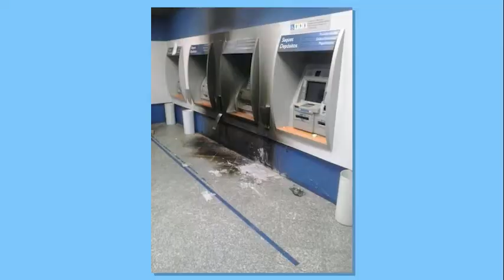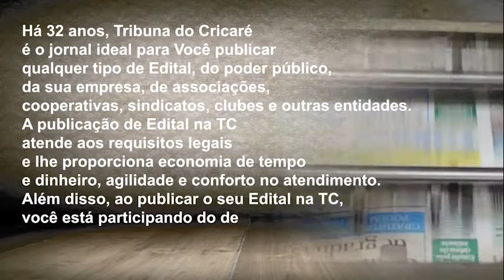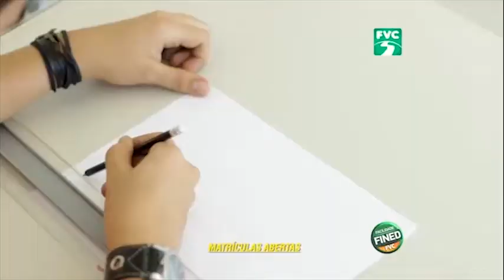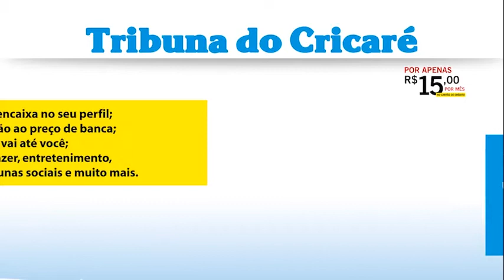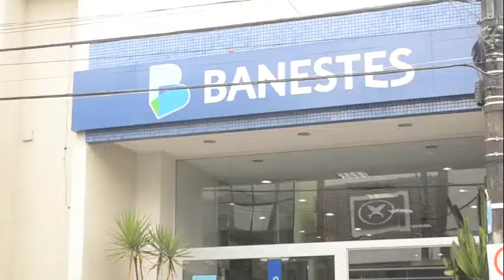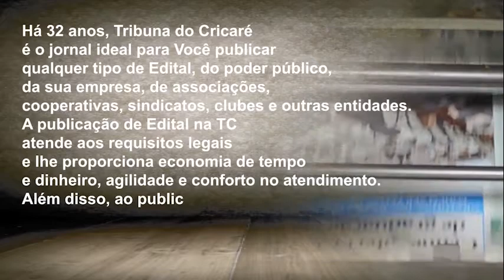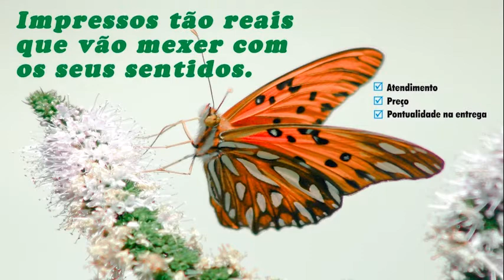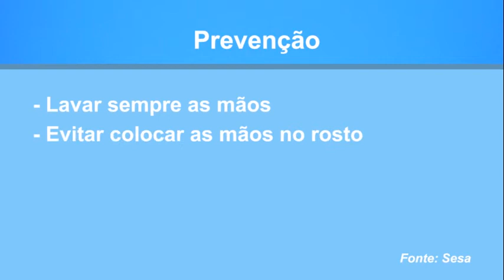Jornal da TVTC 2ª edição - 29 06 2016